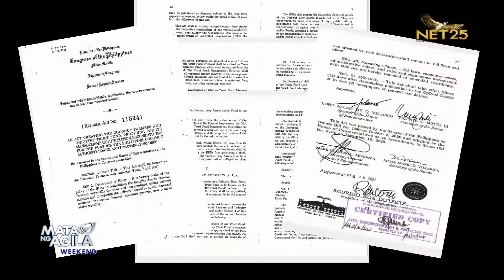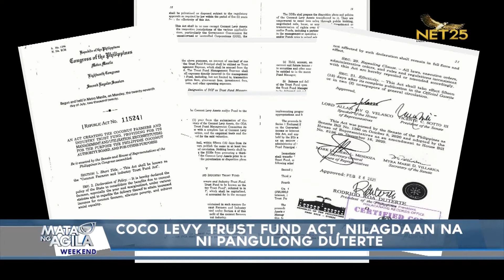Coco levy trust fund act, nilagdaan na ni Pangulong Duterte